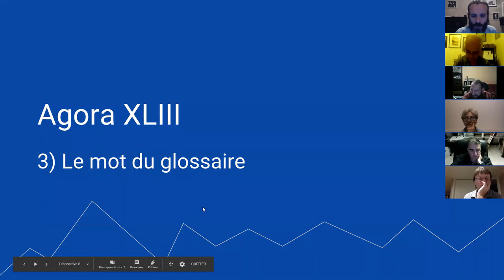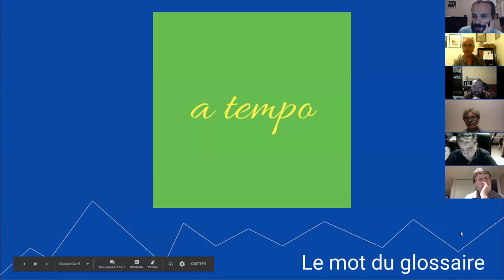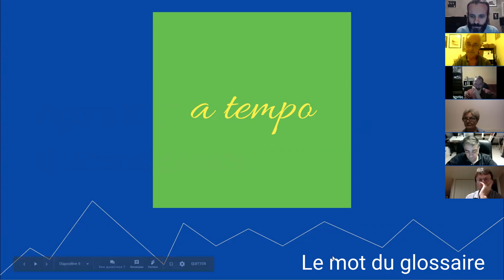Solfège - Mot du Glossaire : A TEMPO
1. Apprenez à jouer votre tout premier morceau à l'harmonica en moins de 30 jours, même si vous n'avez jamais fait de musique de votre vie

3. Maîtriser les 20 notes naturelles grâce au Cercle des Marins d'Eau Douce

8. Devenir harmoniciste de blues grâce au Clan des Bluesmen

9. Devenir harmoniciste de country grâce à la Cabine des Cow-Boys

10. Devenir harmoniciste de jazz grâce à la Cale des Jazzmen

11. Devenir harmoniciste de musique celtique grâce à la Timonerie des Celtes

12. Accéder à toutes les formations en illimité en devenant Compagnon de L’Émeraude

2. Likez la page Facebook de l'école d'harmonica